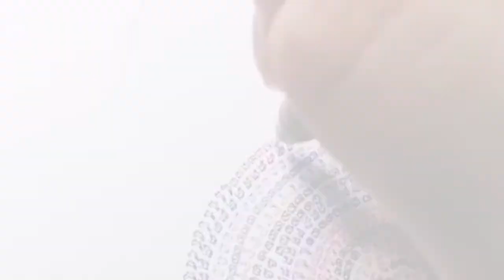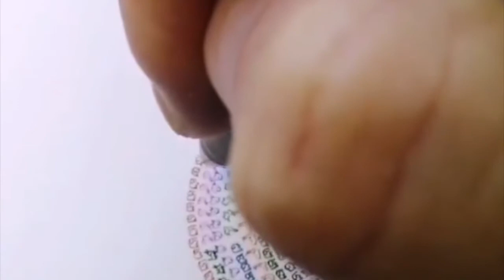025 song 「６－６－４」and draw elepahnts / 歌「６－６－４」と象を描く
Special thanks Mary Ann
　作詞・作曲・歌とピアノ　Mary Ann

　ミキシング　Coffy
　You can buy and dawnload her songs from here.

　Mary Annオリジナル曲の購入・ダウンロードはこちらから。
　You can buy and dawnload this song from here.
　この歌のダウンロードリンクはこちらです。

　Shiori Takanashi, a painter
　who draws the most small elephants in Asia (self-proclaimed),
　draws marriage mandala.
　アジアで小さい象を最も多く描く画家（自称）小鳥遊汐里
　が縁結曼荼羅を描いています。
　This video is a continuation of other one.
　この動画は他の動画の続きです。

　Back : ひとつ前
　024 "In Front of the Piano" & Marriage Mandala

　Best one : 最も視聴された動画
　010 ”Fragments” & Marriage Mandala

　I design Mug.

　I am looking forward to your visiting again.
　またのお越しをお待ちしております。